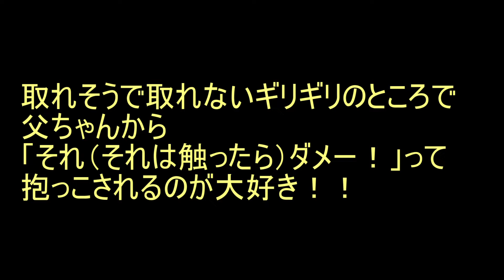【室内遊び】父ちゃんとイチャイチャ遊んであげる0歳児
今回は父ちゃんと息子のイチャイチャタイムを撮ってみました。

基本的に我が家はワンオペの毎日です。
お父ちゃんがいる日は二人で遊ぶことが多いです。
（私は常備菜作ったり、掃除したり。。）
息子は父ちゃんが大好きなので、始終楽しそう♪